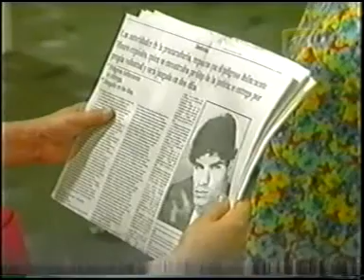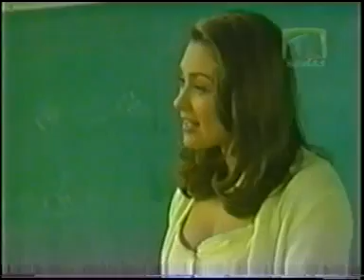alma rebelde 82 3-5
Telenovela alma rebelde cap.82